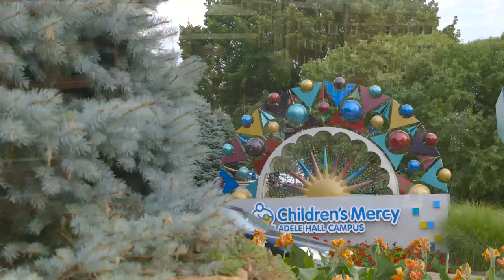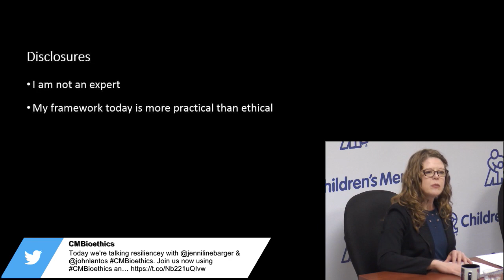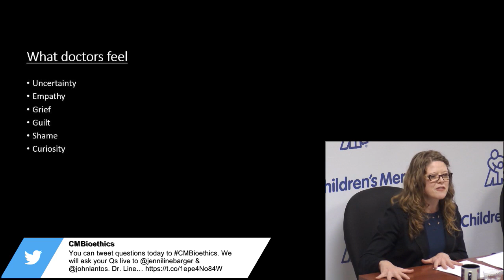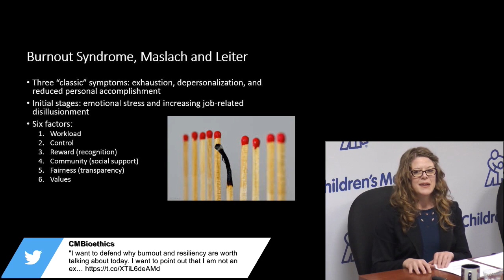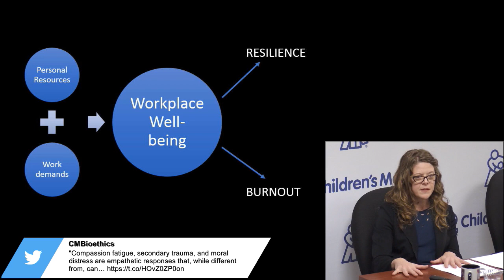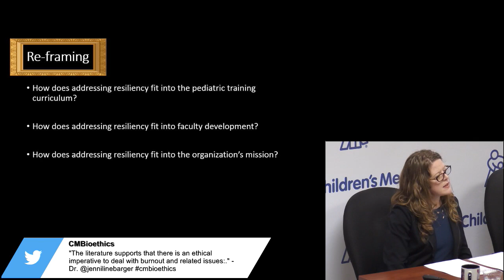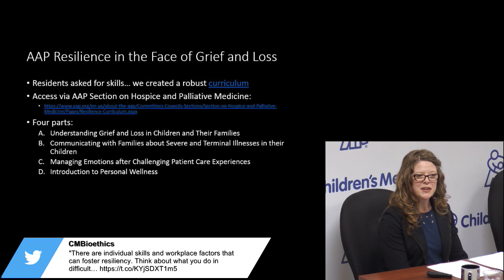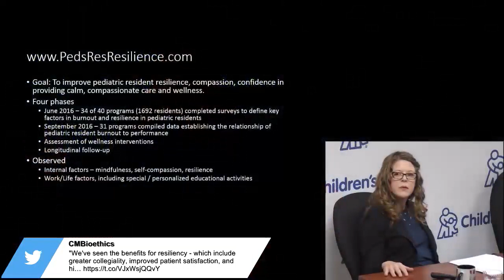Living or Surviving? Approaches to Professional Resiliency, (Dr. Jennifer Linebarger, Nov. 13, 2017)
Compassion fatigue, secondary trauma, moral distress, and burnout are increasingly common phenomena experienced by health care professionals.

In this webinar, pediatric palliative care physician, Dr. Jennifer Linebarger, MD, MPH, FAAP, explores the nature, incidence, symptoms, and causes of these phenomena as well as the many misconceptions that arise when thinking about these threats to workplace well-being. Drawing on her experience in developing curriculum for pediatric residents and fellows on resilience in the face of grief and loss, she suggests practical interventions to build resiliency at the individual and local level.

By identifying the individual skills and workplace factors that contribute to resiliency, health care professionals can better understand and prevent burnout and enhance workplace well-being and team performance.